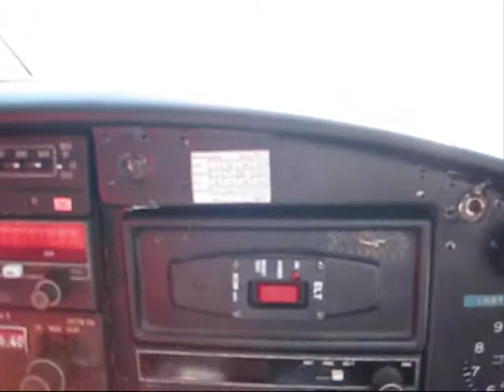Tåsinge.wmv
Från Tåsinge i Danmark till Sturup med Piper Arrow våren 2011 i soligt vårväder.